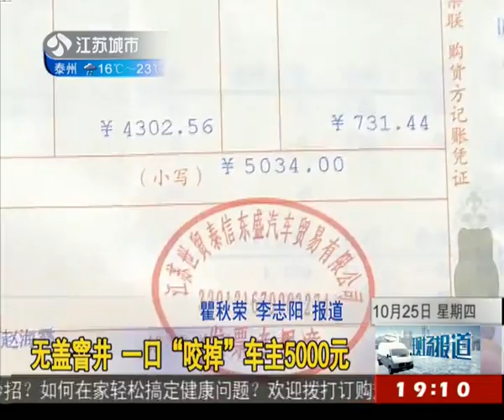无盖窨井一口"咬掉"车主5000元